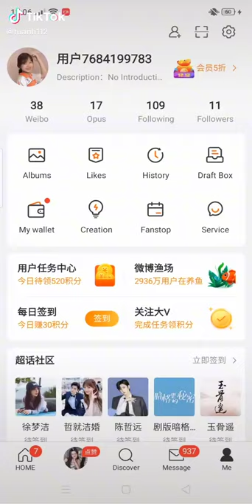Lễ trao giải TV SERIES AWARDS 2021 mở hạng mục DIỄN VIÊN PHIM TRUYỀN HÌNH LÃNG MẠN CỦA Năm